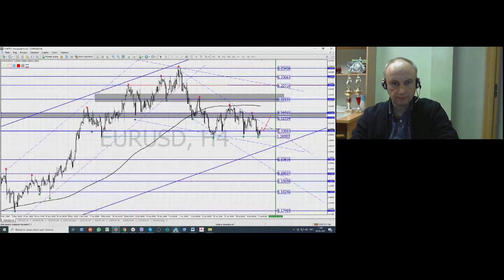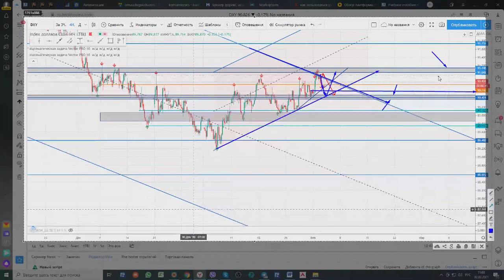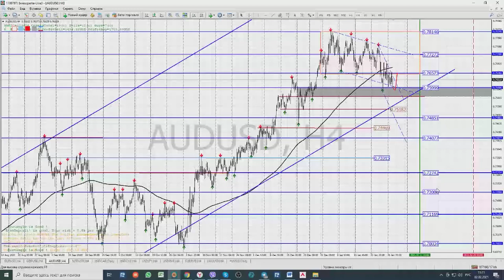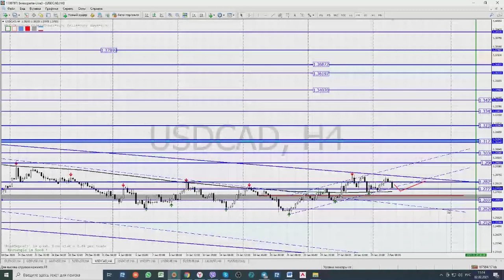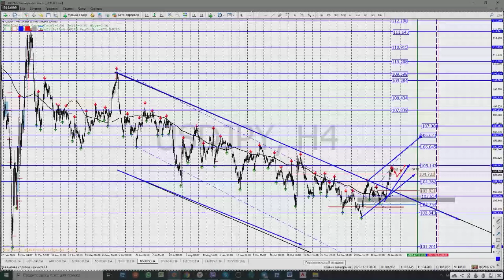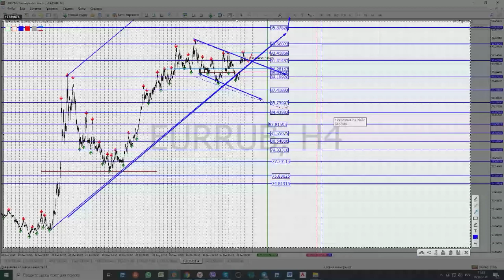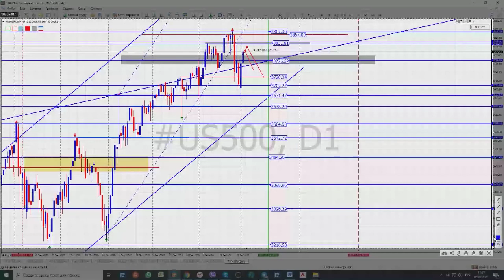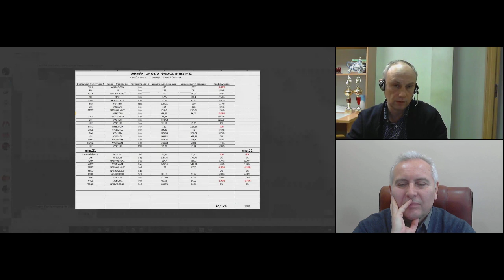Андрей Малевич. Обзор рынков Swissquote 2 февраля 2021 г.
Передача "Андрей Малевич. Обзор рынков Swissquote" на интерстриме YouTrade.TV 2 февраля 2021 г.